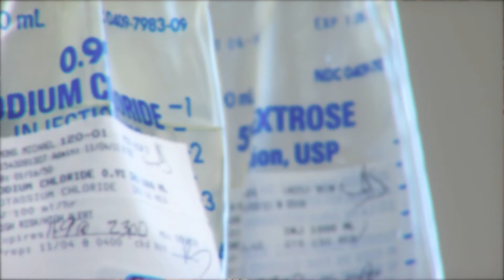TrinityTALK stories – Internal Medicine - Jack Kemp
Jack Kemp never dreamed he'd be excited to hear he had kidney cancer, but that's exactly what happened when he was seen by Dr. Paul Driver at CHRISTUS Mother Frances Hospital – Winnsboro.